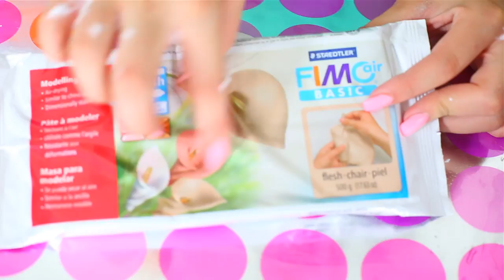TESTING DIFFERENT CLAY FOR SLIME | Daiso, delight, ect | Ultime butter slimes | Slimeatory #67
Hey guys Here is another testing out ingredients for slime video! This time I tried clay and I was super excited for this one because I have been wanting to try Daiso clay for the longest time. I always see it on Instagram and it looks super satisfying!

Congrats to the winners just DM me when you get a chance!
If you didn't win don't worry there will be more giveaway and more chances to win!

I hope you guys enjoy the vid and don't forget to leave some of your awesome suggestions in the comments!

I Hope to see you on my next video

Mail:
Ameerah Navalua

1 gallon of clear glue
1 - 12 pack of glitter
1 bottle of liquid starch